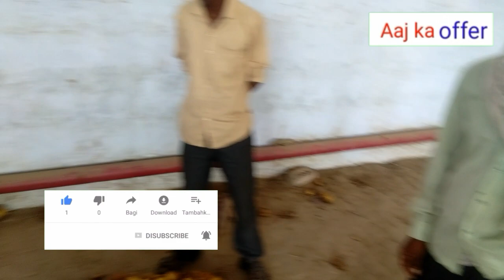August 19, 2023 आज का आलू का कोल्ड भाव फर्रूखाबाद/aaj ka aalu ka bhao